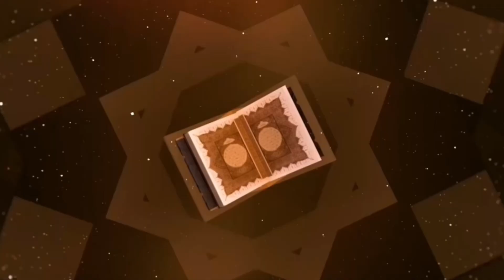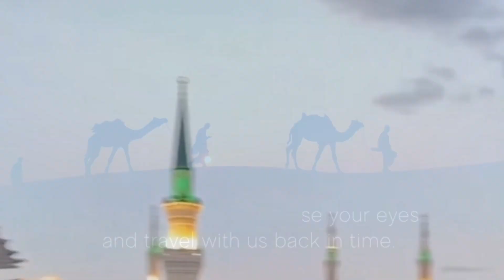Ramzan mein gunnah karne ka azaab رمضان میں گناہ کرنے کا عذاب ؟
Ramzan mein gunnah karne ka azaab..?

Ramzan (2024)